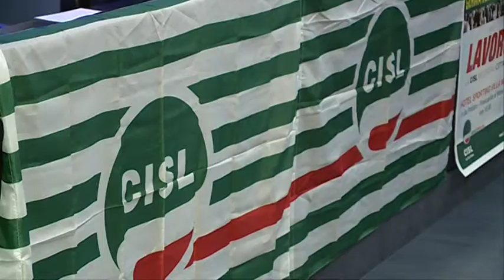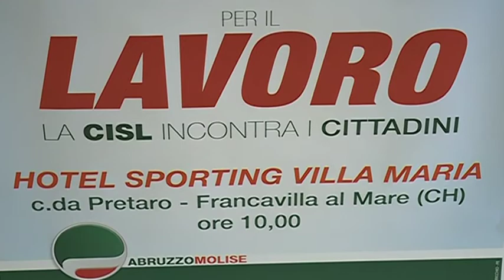Convegno CISL sul Lavoro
Nella giornata per la mobilitazione per il lavoro, la Cisl ha incontrato i cittadini. Non c’è intesa ancora con il Governo e a quanto pare anche con la Cgil. Il segretario regionale dela Cisl Maurizio Spina rivolge parole dure al segretario nazionale della Cgil Susanna camusso, oggi a L’Aquila